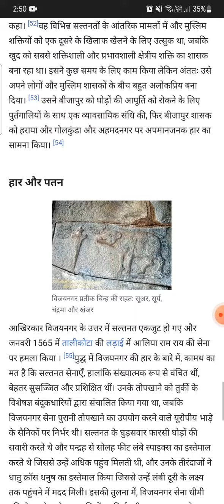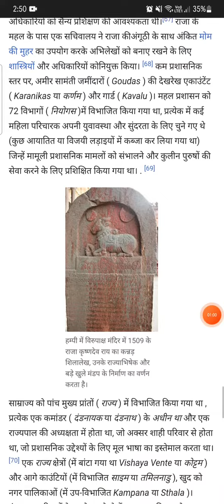B.A. (Prog) DSC - Semester III History of India, Answer 2, नणयंकणर व्यवस्थण के ववशेष